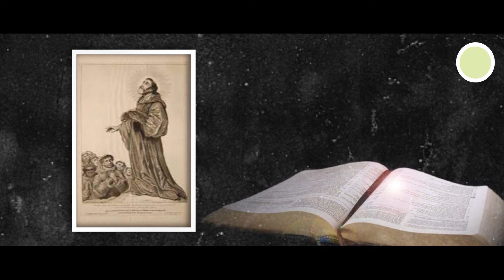Daily Saints |അനുദിന വിശുദ്ധർ | April 24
A short video on St. Ecgberht of Ripon.
Voice: Br Bristo.
Special Thanks: Bethlehem Ashram Community.